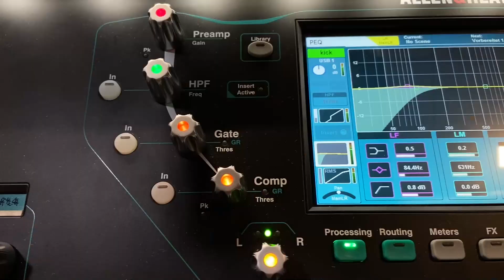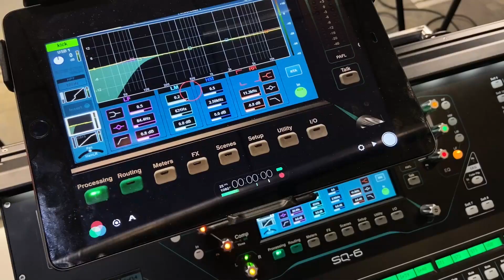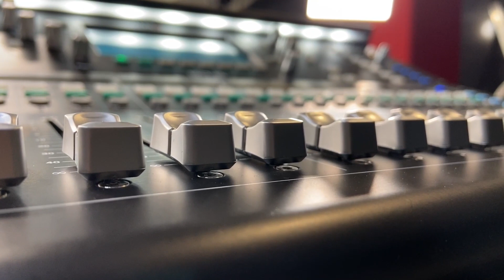Teaser Soundtechnik Digitales Mischpult | Adonia Talentschule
In der Adonia Talentschule kannst du dein Potential entdecken, entfalten und deine Skills erweitern. Es gibt Kurse in verschiedenen Bereichen und Schwierigkeitsstufen. Bist du bereit?